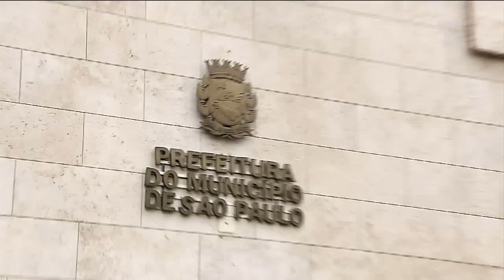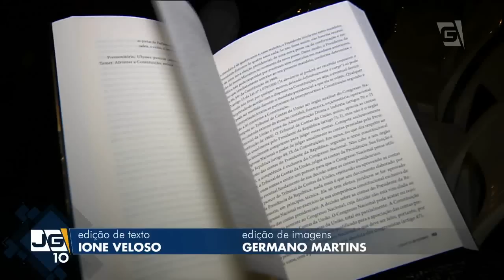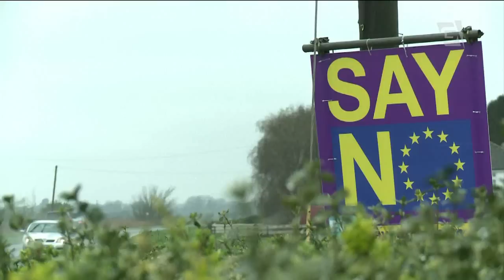Jornal da Gazeta - Edição das 10 - 20/06/2016